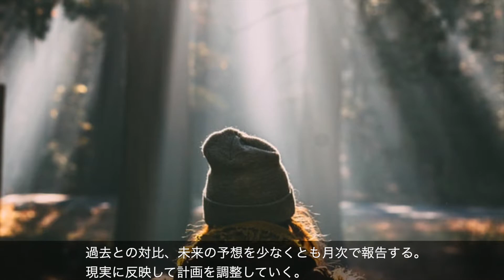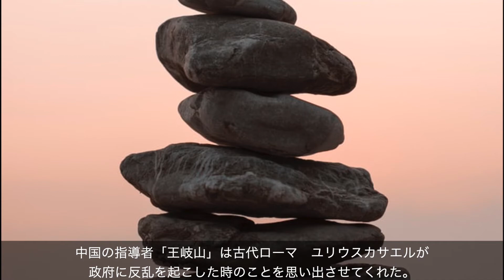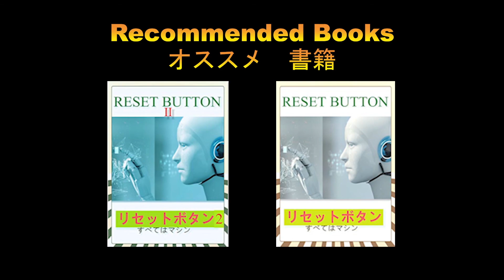この世の原則⑤ レイダリオ raydalio principle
AI、IoT、Fintech、自然、歴史、スピリチュアル

さまざまな知見を共有したいと考えております

リセットボタン vol.1

My ebook release『RESET BUTTON』📗

[Everything is a machine]

amazon/kindle　リセットボタン vol.1

Release new my e-book for ENGLISH

resetbutton 📗　（everything is a machine）

Read ! amazon/kindle

For English（RESET BUTTON）

★リセットボタン vol.2

您可以在10分钟内看到此电子书的内容。

复位按钮（RESET　BUTTON) for Chinese:

Everything is a machine (LEO)

OP,ED music

Welcome to Hiro channel

businessに関することコーチング

AI, ROBOT,IOT,Fintech

世界経済、未来予測、メッセージ等

城、庭園、日本文化施設、自然、天皇、スピリチュアルに関すること

面白い動画等もご覧頂けます。